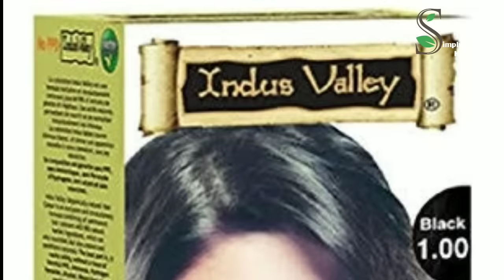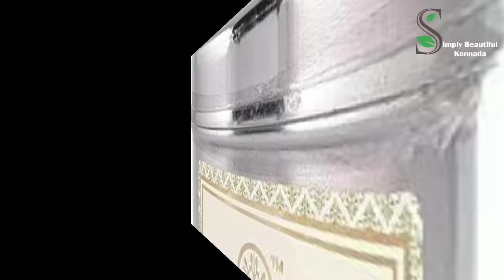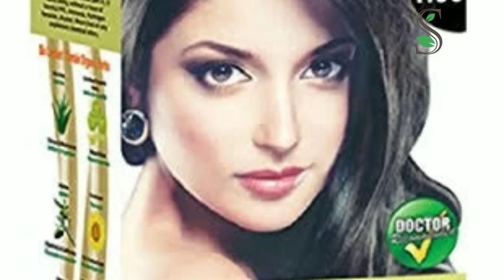5 ಒಳ್ಳೆಯ ಹೇರ್ ಡೈ ಯಾವುದೆಲ್ಲ ಗೊತ್ತಾ? | Best 5 Chemical Free Hair Dye | Hair Care Tips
Chemical Free Hair Dyes

Hi Everyone,